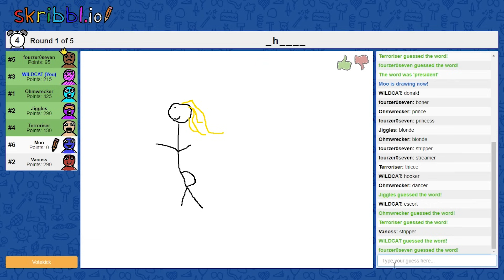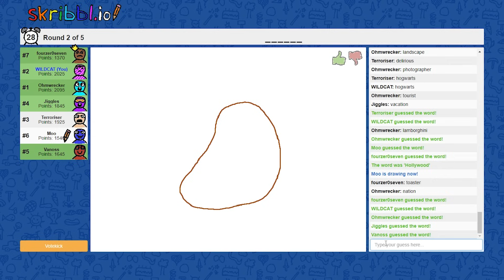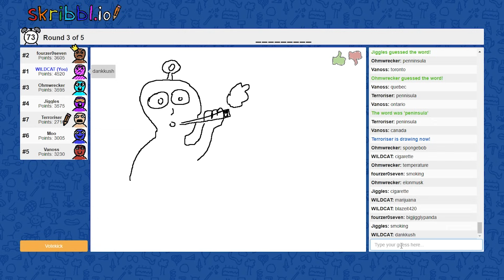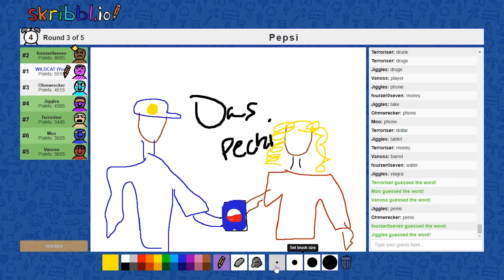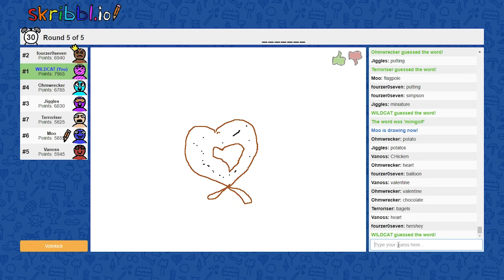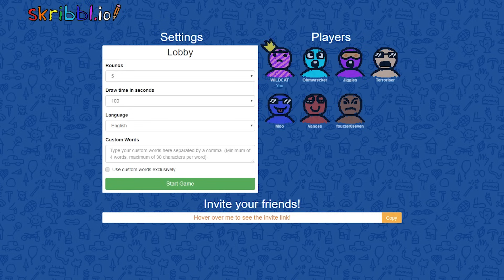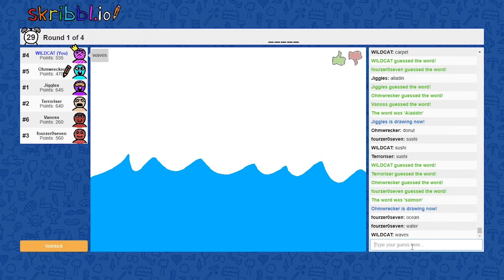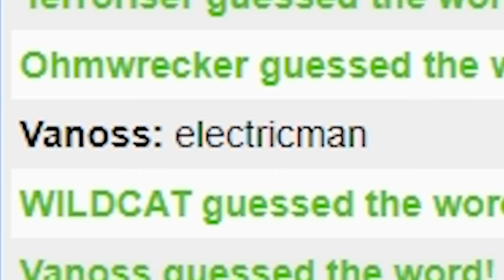Skribblio but the rounds are faster and the drawings are worse (Skribbl.io Funny Moments)